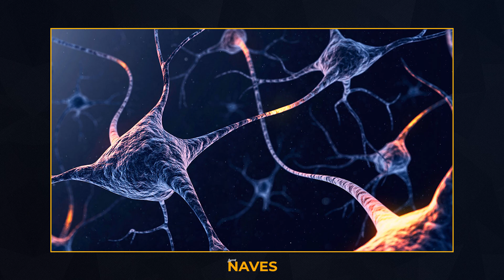Quais ÂNCORAS tenho INSTALADAS em MIM.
Nesse vídeo revelo um pouco das âncoras que tenho instaladas em mim. Lembrando que âncoras são estímulos que elicitam estados internos, ou seja, recursos que temos em nós. As âncoras são muito úteis para atingirmos estados propícios de recursos e consequentemente maior controle emocional. Confira no vídeo.